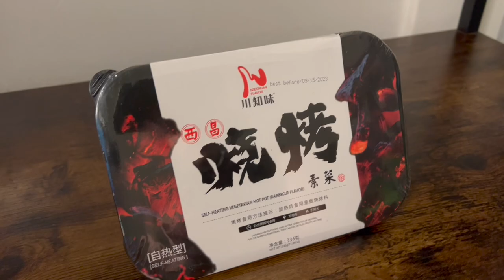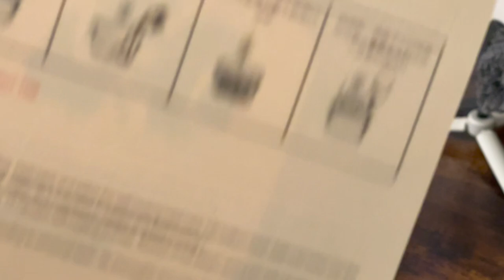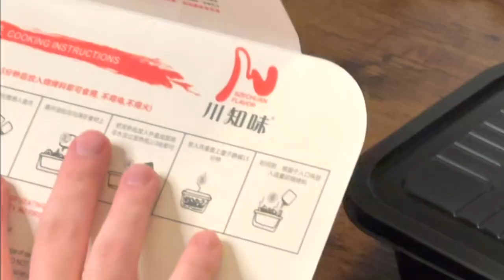Trying Self Heating Hotpot And Taste Test!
I seen this self heating hotpot at my local asian market, and thought it sounded really interesting. Since it wasn't very expensive i got it and thought id give it a try! This video is me putting it all together and tasting the finished product, and i gotta say It was very easy to do and tasted pretty good!